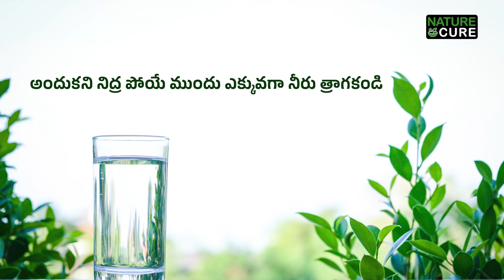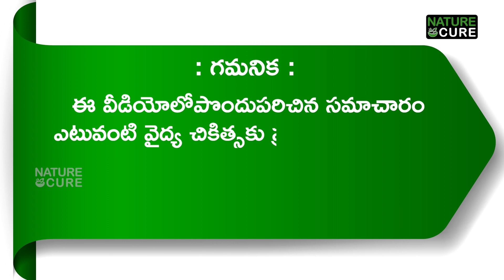నీళ్ళు తాగేప్పుడు ఈ 6 తప్పులు అస్సలు చేయకండి! || 6 COMMON MISTAKES we make while DRIKING WATER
నీళ్ళు తాగేప్పుడు ఈ 6 తప్పులు అస్సలు చేయకండి! || 6 COMMON MISTAKES we make while DRIKING WATER || Nature Cure

Hydration is Crucial: Water is essential for the human body as it makes up a significant portion of our cells, tissues, and organs.
Daily Water Intake: It's recommended to drink at least 8 glasses (about 64 ounces) of water per day to maintain proper bodily functions.
Pure Water Matters: Consuming pure water is vital for a healthy life. Avoid water with added sugars, flavors, or contaminants.
Early Morning Water Benefits: Drinking a glass of water early in the morning helps kickstart your metabolism, flush out toxins, and rehydrate your body after a night's sleep.
Bedtime Hydration: While it's important to stay hydrated, be cautious of consuming too much water right before bed to avoid disrupting your sleep with frequent trips to the bathroom.
Standing vs. Sitting: There are debates about the side effects of drinking water while standing. Some suggest it may impact digestion negatively, while others argue it has minimal effect.
Energy Drinks and Diet Soda: Excessive consumption of energy drinks and diet soda can lead to dehydration due to their caffeine content. Water remains the best choice for staying hydrated.
Coffee and Hydration: Coffee is a diuretic, meaning it increases urine production. While it contributes to your daily fluid intake, balance it with water to prevent dehydration.
Water-Rich Vegetables: Incorporate water-rich vegetables like cucumbers, celery, and lettuce into your diet to supplement your hydration and nutrient intake.
Plastic Bottle Concerns: Avoid using plastic bottles for water, especially when exposed to heat, as they may release harmful chemicals. Opt for reusable and eco-friendly alternatives.
Dehydration Risks: Failing to consume enough water can lead to dehydration, causing symptoms like dizziness, fatigue, and difficulty concentrating.
Water and Weight Loss: Drinking water before meals may help control appetite and contribute to weight loss by promoting a feeling of fullness.
Water for Skin Health: Staying adequately hydrated can contribute to healthier skin, reducing the risk of dryness and promoting a natural glow.
Balancing Electrolytes: Water is crucial for maintaining electrolyte balance in the body, helping regulate nerve and muscle function.
Water and Joint Health: Proper hydration supports joint health by lubricating joints and reducing friction between bones.
Kidney Function: Water plays a vital role in supporting kidney function, helping flush out waste products through urine.
Headache Prevention: Dehydration is a common cause of headaches. Drinking enough water can help prevent or alleviate headaches.
Moderation with Caffeine: Be mindful of the caffeine content in various beverages. While moderate coffee consumption is generally safe, excessive intake can lead to dehydration.
Water and Cognitive Function: Staying hydrated is important for cognitive function, concentration, and mental clarity.
Long-Term Health Benefits: Adequate water intake is linked to long-term health benefits, including a reduced risk of chronic diseases and improved overall well-being.